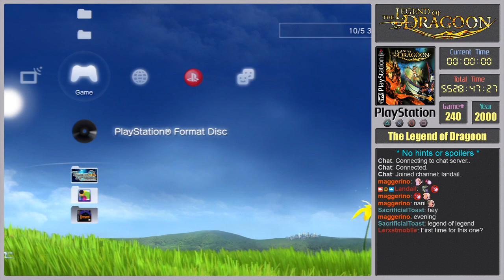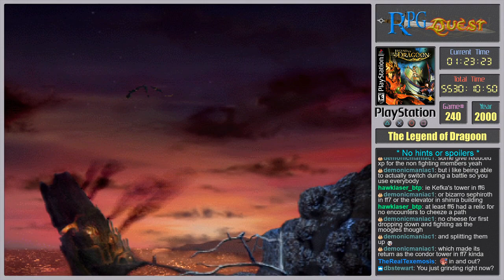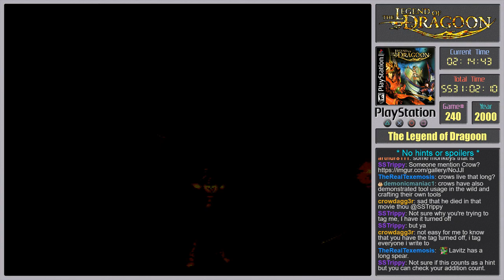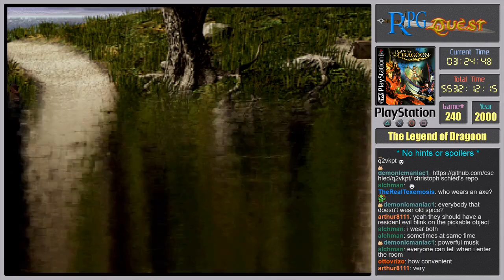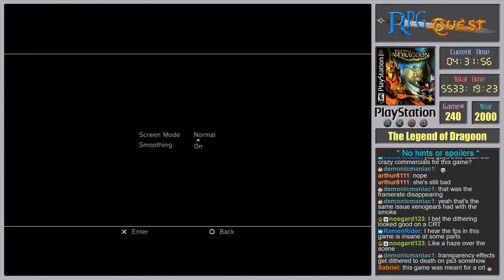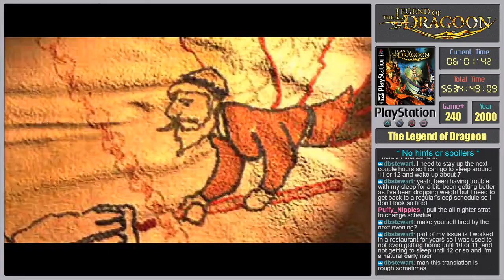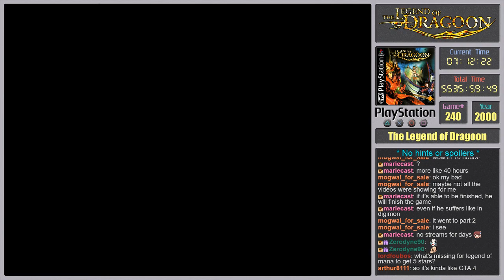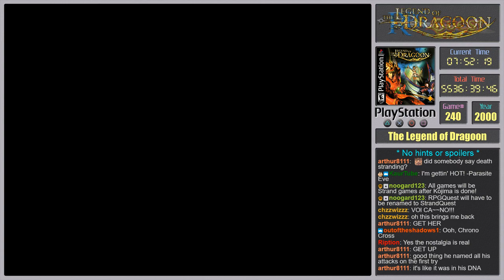RPG Quest #240: The Legend of Dragoon (PS1) Part 1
Game #240 is The Legend of Dragoon on PS1, a JRPG.

Sony's attempt at a Final Fantasy 'killer', The Legend of Dragoon features a mix of pre-rendered backgrounds and FMVs spanning 4 discs.

You play as Dart, a young man who is trying to get revenge for the destruction of his village and murder of his parents by the 'Black Monster'.  He comes face to face with a legendary Dragon, and is saved by a mysterious woman.  Dart quickly finds out his bloodline is not that of normal humans, but something more powerful...